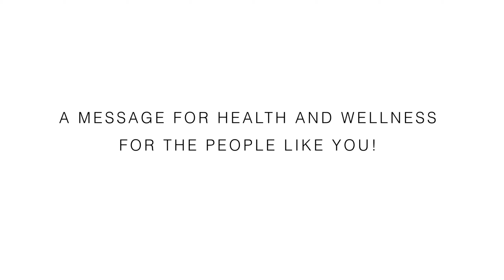Real Success Story | Ma Naing Naing Soe ( Weight Lost 45lbs )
ကျန်းမာရေးကြောင့် Gym စဆော့ဖြစ်ခဲ့ပြီး တစ္နွစ္အတြင္း ၄၅ ပေါင် အထိ ဝိတ်ကျသွားတဲ့ မနိုင်နိုင်စိုး ရဲ့ Health and Fitness Tips ေလးေတြကို sharing လုပ္ေပးလိုက္ပါတယ္ေနာ္။ Real Fitness  ကိုဒုတိယအိမ်လိုသဘောထားပြီး အမြဲမပြတ်ကြိုးစားနေတတ်တဲ့ Real Fitness Mindhama Branch မှ မနိုင်နိုင်စိုးအား Real Fitness မှ ဂုဏ်ပြုရွေးချယ်လိုက်ပါတယ်။